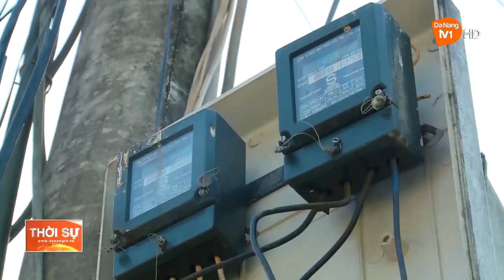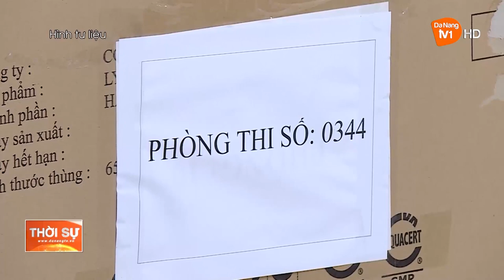ĐẨY MẠNH PHONG TRÀO VĂN HOÁ - VĂN NGHỆ TRONG HỘI VIÊN PHỤ NỮ